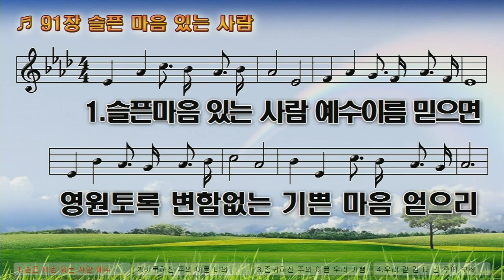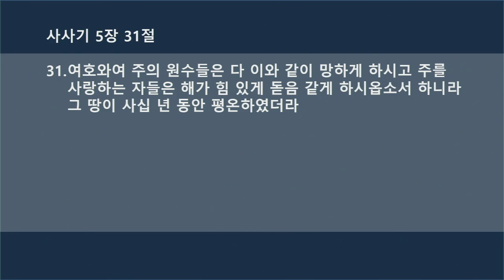2021년 8월 13일 매일 만나 사사기 5:19-31절 김인철 목사